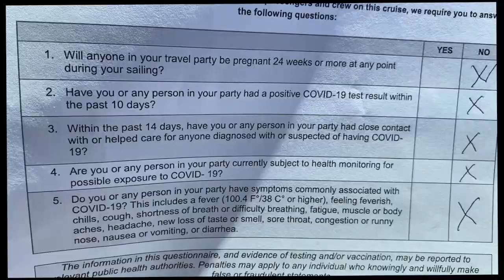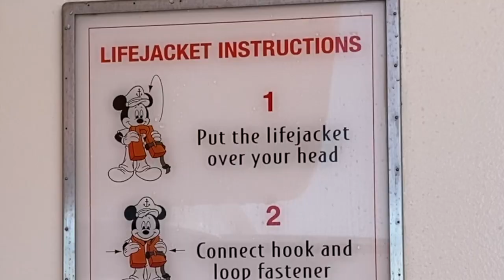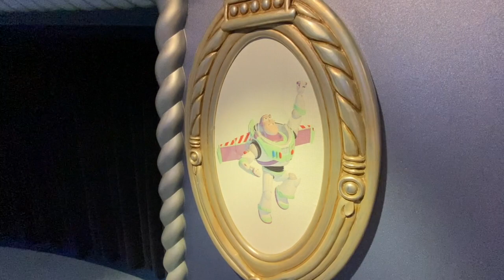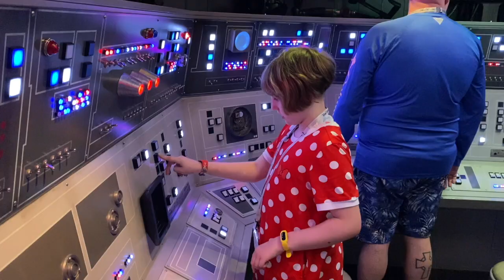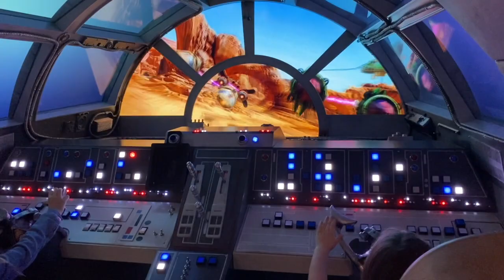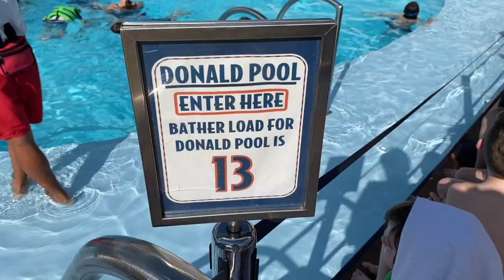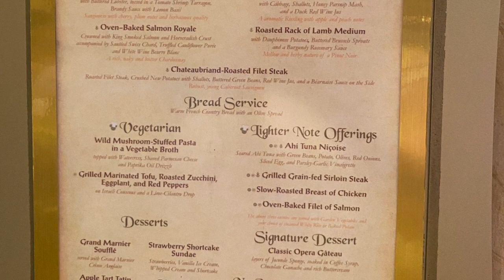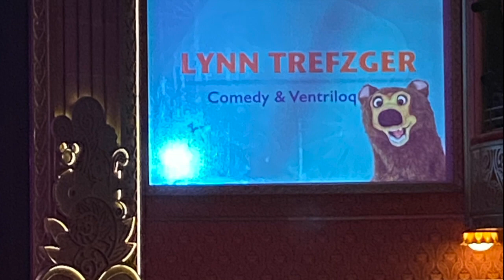Disney Dream Cruise Embarcation Day! Spring Break 2022!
Away we go! Finally we set sail on our 4 night Bahamian cruise on the Disney Dream.